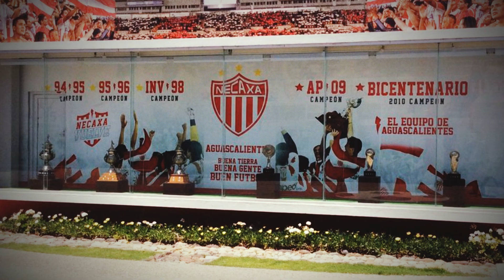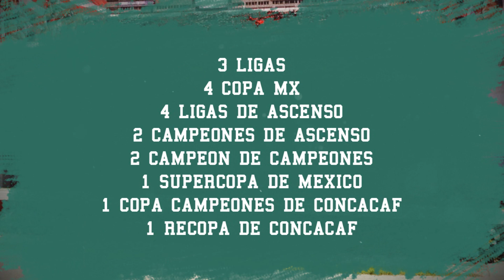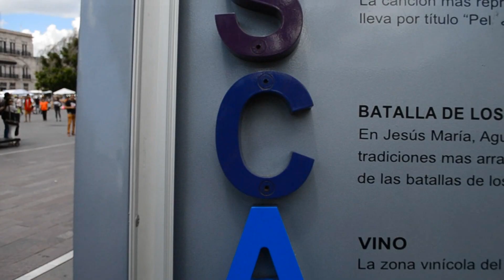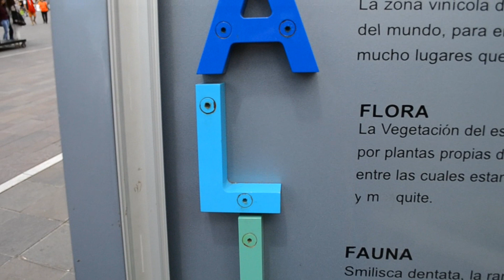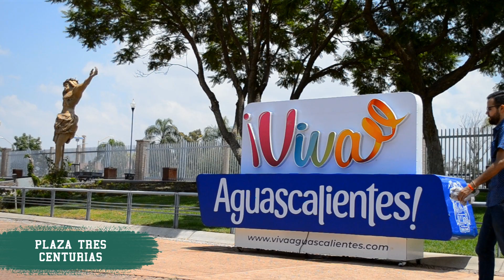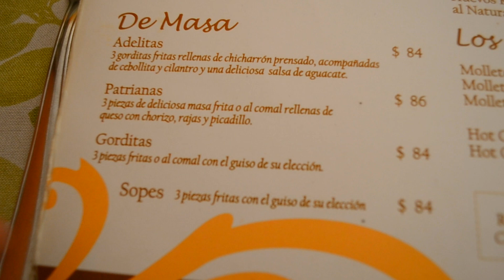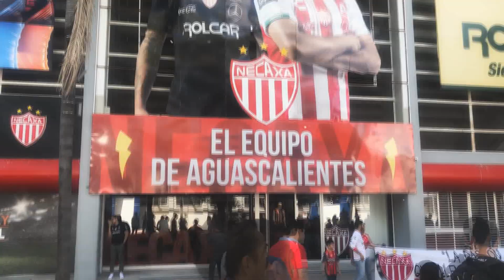CONOCIENDO NECAXA | Capítulo 1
Primera parada del JuegoTour en Aguascalientes, Necaxa, en busca de mi nuevo equipo MX. Un partido no tan atractivo, pero que nos deja al primer equipo calificado.

¿Logrará Necaxa conquistar a Juego Pelotitas?

¡AGUANTE JUEGO BALÓ, CARAJO!